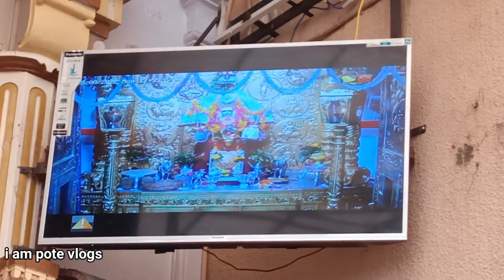khedbrama mini ambaji temple ખેડબ્રહ્મા મીની અંબાજી મંદિર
mini ambaji temple  mandir Gujarat video

hello

i am kalpesh rathva and i am create video traveling vlog

  khedbrama temple  video